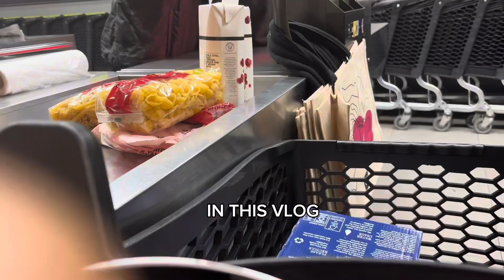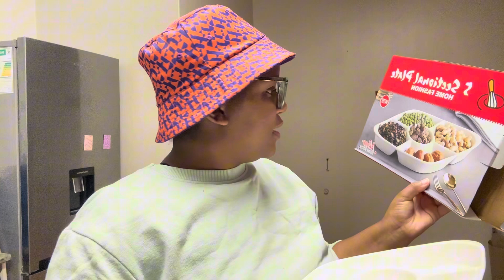WEEKLY VLOG:Kitchen Haul|Zara Shoe Haul| His&Hers| New Bob|Errands with Mom & much more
Hey loves 😊🫶🏼

We have a new Vlog 🥳🥳, I hope you will love it 🫶🏼

I love and appreciate you all, thank you for the support 🫶🏼🙏❤️